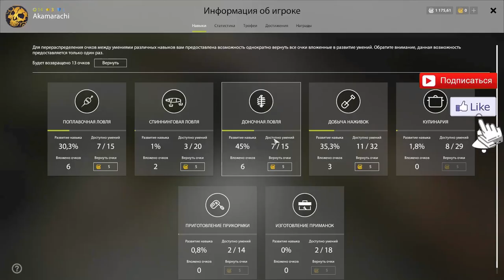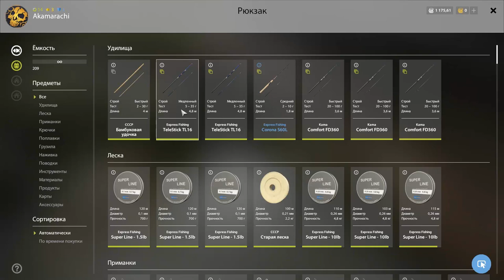Русская рыбалка 4: Сколько можно заработать серебра на УКЛЕЙКЕ о. Старый острог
Дамы и господа, в данном видео я постараюсь показать, возможно ли заработать серебро на уклейке в Русской рыбалке 4 или же нет. Покажу самое уловистое место на данный момент и в конце вы узнаете стоит ли игра свеч. Все действия будут происходить на о. Старый острог, я считаю, что Острог очень сильно испортили и на данный момент хороших мест для фарма серебра почти не осталось.

Описание игры:

Русская рыбалка 4 – это рыболовный симулятор с элементами РПГ. В игре отсутствует сюжетная линия и весь процесс построен на концепции свободной игры.

По мере развития вы будете получать опыт и повышать свои навыки, открывая новые возможности и умения. Вы сможете выбирать специализацию своего персонажа, развивая определенные умения при помощи специальных очков, запас которых будет ограничен. От распределения этих очков будет зависеть уникальный характер вашего персонажа.

Игровой мир состоит из нескольких водоемов. При наличии определенного уровня вы сможете свободно перемещаться по этим водоемам, используя для этого всевозможные плавательные средства. Каждый из водоемов представляет собой уникальную экосистему, со своими рыбами, растительностью, погодными условиями и инфраструктурой.

Чтобы добиться успеха, вам потребуется изучить водоемы и их обитателей. Каждая рыба имеет уникальные предпочтения, повадки, суточную активность и места обитания. Кроме того, один и тот же вид рыбы на двух различных водоемах может вести себя по-разному. Все это делает рыбную ловлю по-настоящему увлекательной, заставляя игрока постоянно совершенствовать свои знания для достижения наилучшего результата.

Продавая рыбу, вы будете зарабатывать игровые деньги, которые можно потратить на покупку рыболовных снастей, экипировки, продуктов питания, инструментов и множества других предметов.

В игре предусмотрены социальные функции, которые позволяют общаться рыболовам друг с другом, обмениваться предметами и участвовать во всевозможных рейтингах. Игроку доступны несколько таблиц рекордов и рейтинг лучших рыболовов. В процессе развития проекта список рейтингов и других социальных функций будет активно пополняться.